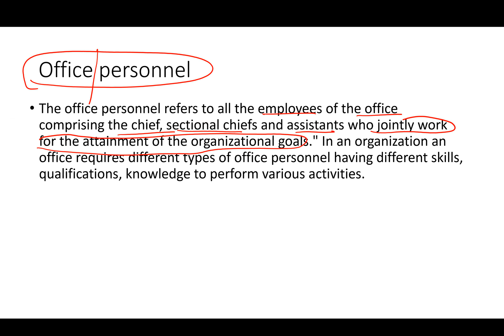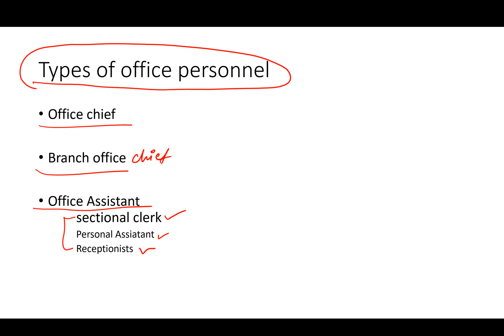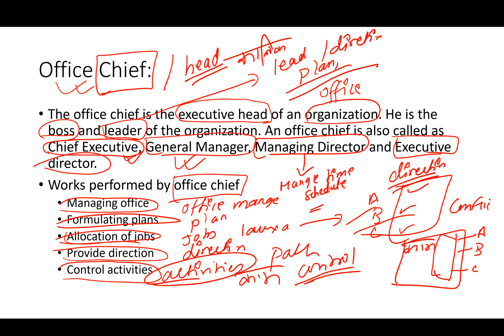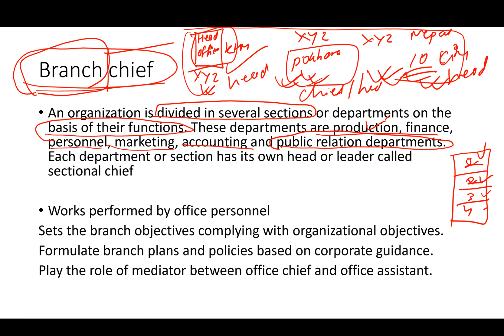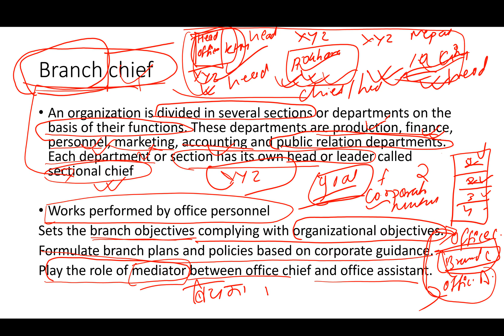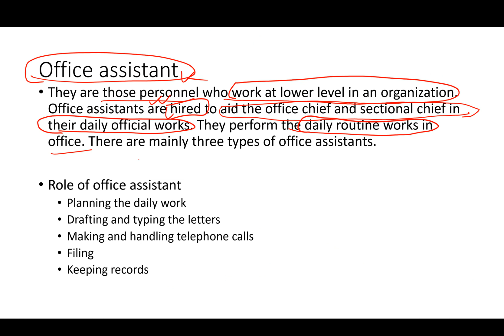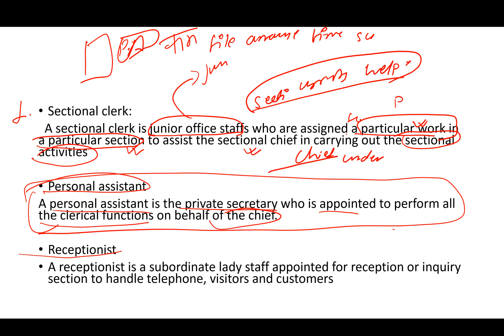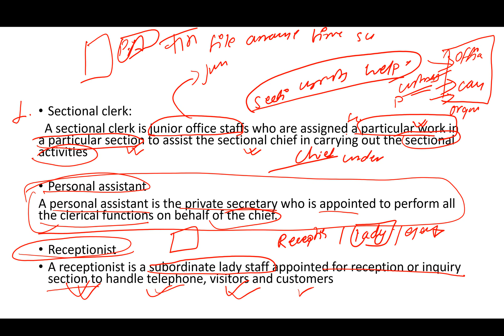Office Personnel in Nepali || SEE Class 10 in Nepali || Accounts in NEPALI || Accounts for SEE/SLC